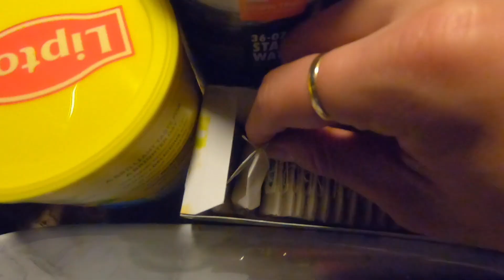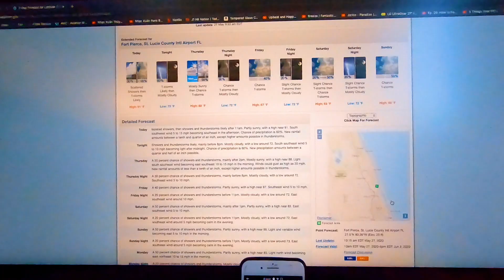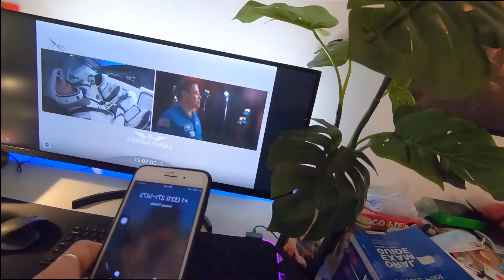MỘT NGÀY CỦA HỌC VIÊN PHI CÔNG CÓ THỰC SỰ RẤT CHILL | THỊNH PAILLOT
Nay mở lòng kể chuyện đời tư, tâm sự chuyện học bay mỗi ngày kk, mới thi xong mới có thời gian làm clip lại mọi người ủng hộ mình nha